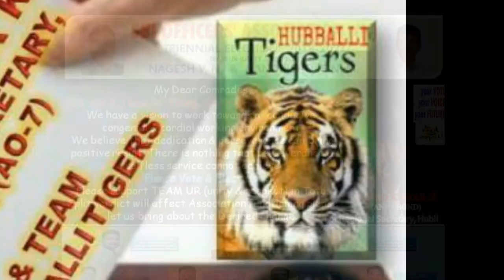SBIOAK TRIENNIAL ELECTION 2018-21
ANNA BOND